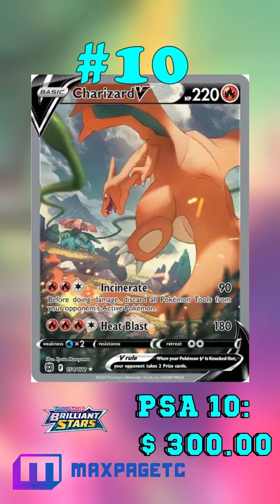Top 30 Charizard Full Art Pokémon Cards